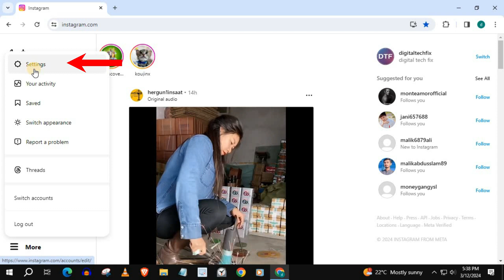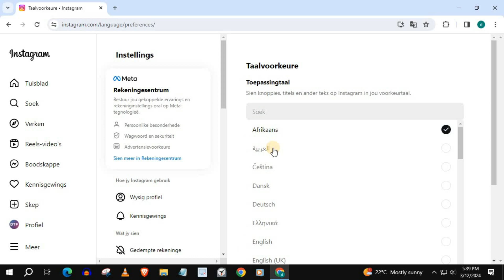How to Change Language on Instagram (Laptop/PC)